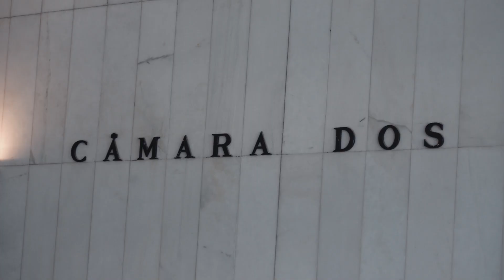Produtores têm dia cheio de conhecimento durante a Academia de Liderança em Brasília.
Academia de Liderança levou os delegados da Aprosoja-MT para conhecer o Congresso Nacional durante o módulo de Relações Técnicas e Governamentais